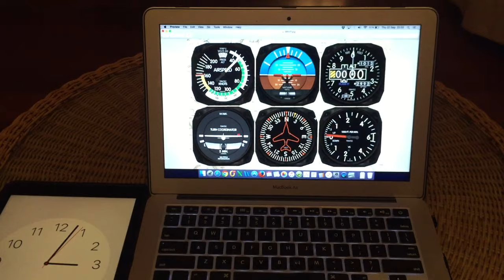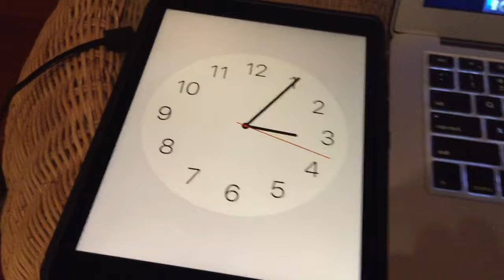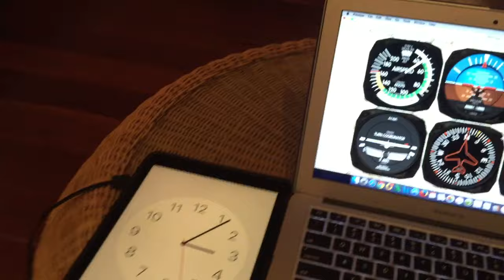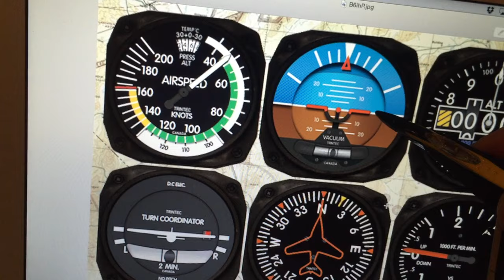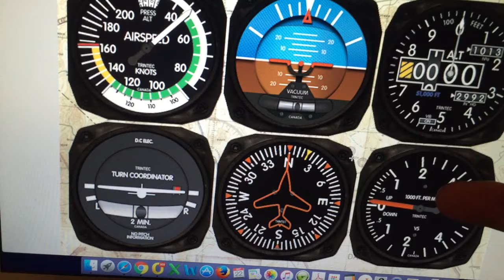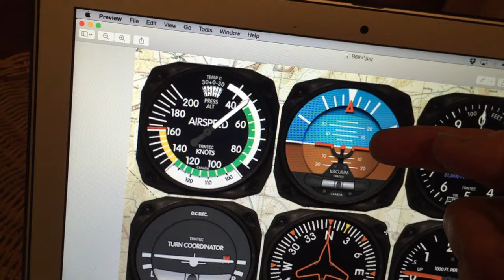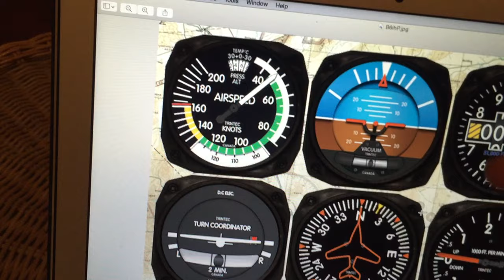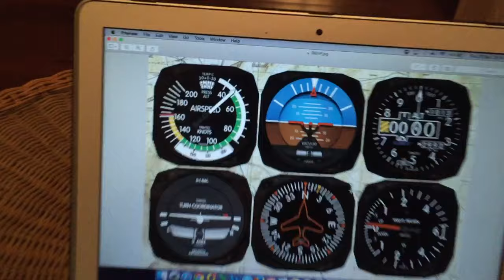Do aircraft change attitude to follow the curvature of the Earth?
The answer is yes the aircraft does change attitude as it cruises along the curved Earth.

An average pilot will never notice this as the rate of attitude change is so slow it is undetectable to the human senses.  The pilot will never be conscious of pushing the nose down to follow curvature as the necessary change in attitude occurs simply by the action taken to maintain a constant altitude.

The Autopilot is quite irrelevant - I see a lot of people focusing too much on this.  Regardless of whether the aircraft is being hand flown or on autopilot, the simple act of maintaining altitude results in the aircraft following the curvature.

There is No exponential drop required as this only applies to the view from a stationary observer.  For a moving aircraft the attitude change is linear - at 450 Knots it is a smooth progressive 1 degree change spread across the first 8 minutes, then 1 degree spread across the next 8 minutes and 1 degree for every 8 minutes after that.  This is a linear rate of attitude change, not exponential at all.

Think of it this way, If you drive your car around a steady circle of fixed diameter at a steady speed you do not have to keep turning the steering wheel tighter and tighter do you?  The turn is linear,  just like the motion of the aircraft following the Earth's curvature.

Anyone who tells you the aircraft will have to descend is also mistaken and is confused by the geometry as there is no descent required to fly at a constant altitude.

The graph in the Globebuster's video at the two hour mark is complete nonsense as it has no relevance to a moving aircraft.  There is NO descent required.   The Original Z axis is  totally irrelevant to the current position of the aircraft as it travels.  However if you do wish to understand motion relative to the Original Z axis then it is traversed not by any descent but by the forward motion of the aircraft which is progressively adjusting downwards.   After moving 1/4 of the way around the Earth the forward motion of the aircraft is now aligned with the original Z axis.   A simple fact that Bob has clearly failed to understand.